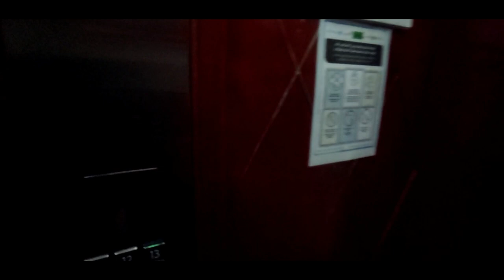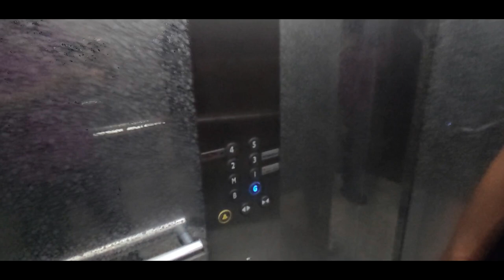vlog3 simo mli mcha